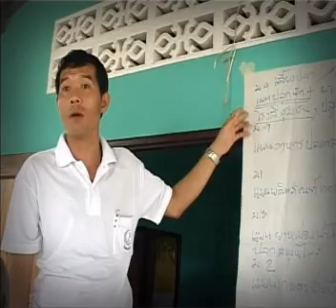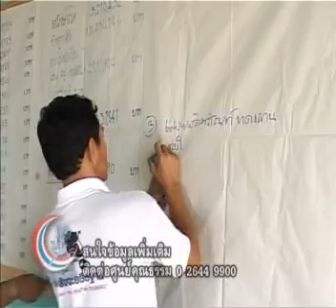ปฏิบัติการลดรายจ่าย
เมื่อพบว่าคนในตำบลทุ่งนนทรี
อำเภอเขาสมิง จังหวัดตราด มีหนี้สินกัน
มาก สาเหตุหนึ่งเกิดจากการใช้จ่าย
ฟุ่มเฟือย จึงเกิดโครงการ พัฒนาทุน
ทางสังคม เพื่อสร้างชุมชนเป็นสุข ขึ้น
โดยทุกวันที่ ๑ ของเดือน ชาวบ้านจะมาเรียนรู้วิธีลดรายจ่ายในครัวเรือน โดยมีอาสา
สมัครจากที่ต่าง ๆ มาช่วยให้ความรู้ เช่น อาหารสูตรประหยัด ทำสบู่และน้ำยา
ล้างจาน ไว้ใช้เอง ทำให้หลายคนสามารถลดรายจ่ายในครอบครัวลงได้ และยังชวนกัน
หันมาลด ละ เลิกอบายมุข ซึ่งเป็นสาเหตุหนึ่งของปัญหาหนี้สินอีก
เครือข่าย : โครงการพัฒนาทุนทางสังคม เพื่อสร้างชุมชนเป็นสุข จ. ตราด